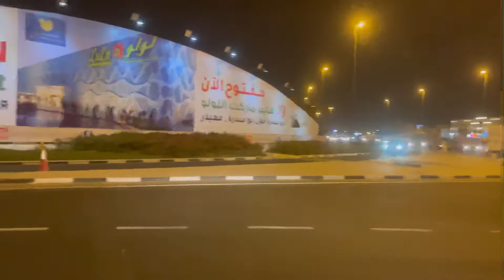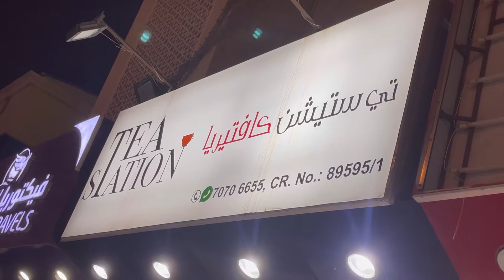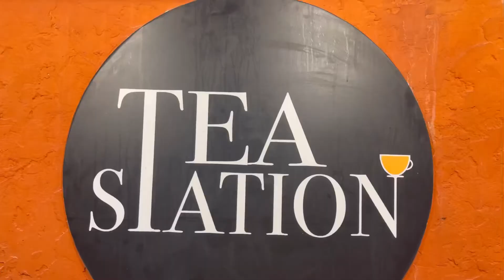இரால் மஸாலா தோசை ஆல் அசிசியா ரி ஸ்டேசன் shrimp 🍤 masalathosai al Aziziya tea station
இது உண்மையிலே சூப்பராக இருந்தது இதன் விலை வெறும் 10 றியால் தான்